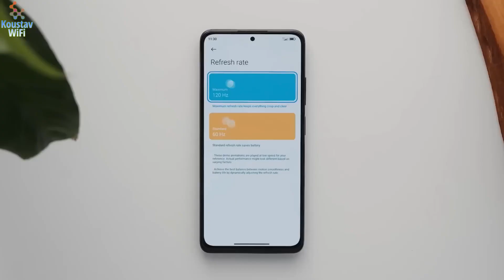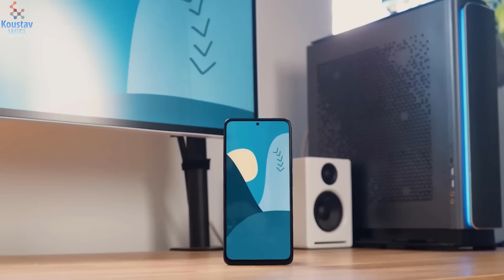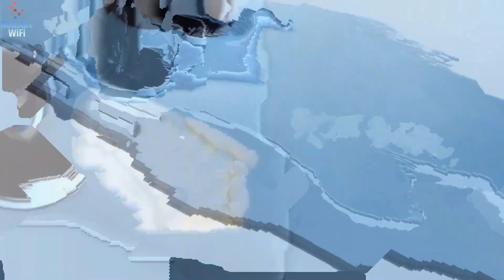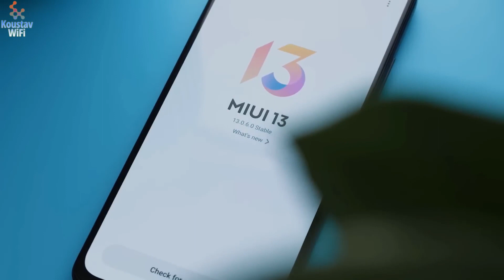Xiaomi Redmi Note 12 Pro India Launch Date Revealed! Features, Specs & Full Details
The highly-anticipated Xiaomi Redmi Note 12 Pro is set to launch in India soon, and we've got all the details on what to expect from the device. In this video, we'll take a look at the launch date, as well as the latest information on features and specifications.

The Redmi Note 12 Pro is expected to come with a 6.67-inch FHD+ display, powered by a Qualcomm Snapdragon 732G processor and paired with up to 6GB of RAM and 128GB of storage. It will likely feature a quad-camera setup on the back, including a 64-megapixel main camera, an ultra-wide lens, a macro lens, and a depth sensor. On the front, it is expected to have a 16-megapixel front-facing camera.

Additionally, the phone will run on MIUI 12 based on Android 11 and is expected to come with a large battery that supports fast charging.

We'll also be taking a look at pricing, as well as availability information, so be sure to tune in and find out all the latest details on the Xiaomi Redmi Note 12 Pro.

Our channel is about Technology. We cover lots of cool stuff such as Review products, New products and releases, features and performance overviews, and Technology news and updates, etc.

My Camera
My Lens
My Mic
My Tripod
My Light
White Umbrella
My Laptop
My Headphones

Redmi Note 12 Pro price in India launch date
xiaomi redmi note 12 pro india
xiaomi redmi note 12 pro max 5g launch date in india
xiaomi redmi note 12 pro max 5g release date in india
xiaomi redmi note 12 pro 5g launch date in india
xiaomi redmi note 12 pro plus 5g launch date in india
xiaomi note 12 pro price
xiaomi redmi note 11 pro specifications
xiaomi mi note 12 pro price in india
xiaomi mi note 12 pro price
xiaomi note 12 pro price in india